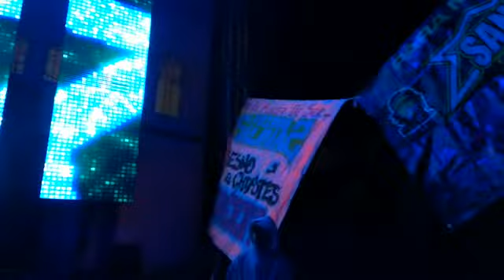SONIDO CÓNDOR ( NUNCA ES SUFICIENTE )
SANTA CRUZ DE BRAVO ( 7 De Diciembre 2018 )